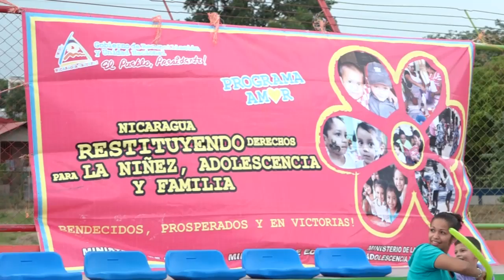AMOR PARA LOS MAS CHIQUITOS